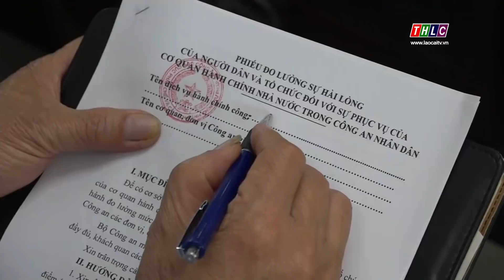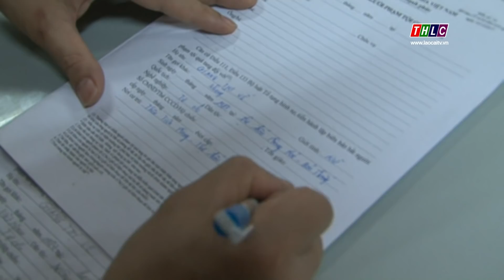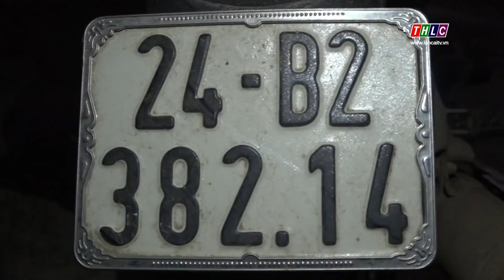An ninh Lào Cai (20/6/2019) | THLC